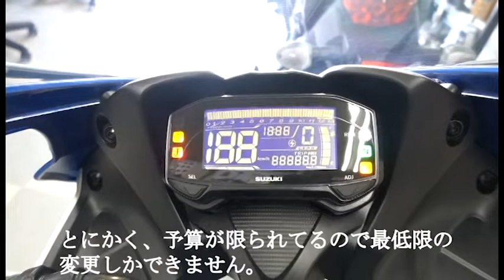【GSX-R125】GSX-R125 サーキット仕様のカスタム紹介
GSX-R125　サーキット仕様のカスタムの紹介です。